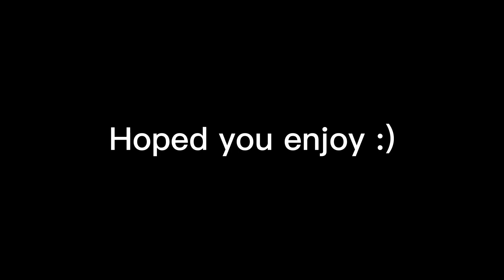Cannibal meme //lazy/ ft. My friends :)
idea inspired by @Cattas7